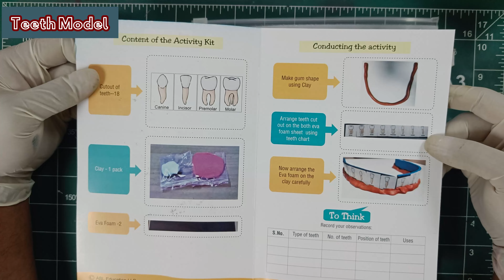Teeth model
This video aims at educating students about. Your teeth are part of your digestive system. They break down foods by crushing or cutting them before you swallow. Most humans have 32 teeth, although some have more and some have fewer. Enamel (the protective outer layer of your teeth) is the hardest substance in the human body.
They can be divides into the following categories :
Premolar
Molar
Incisor
Canine

Participate with us in India's biggest creative league to nurture and guide young minds.

Transcript